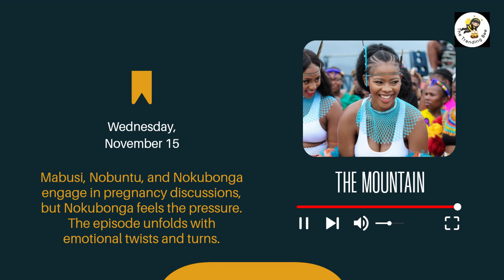Umkhokha: The Curse - Weekly Highlights (November 13-17, 2023)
Get ready for an intense week on Umkhokha: The Curse as the drama unfolds with political intrigue, family dynamics, and the quest for power. Here's a sneak peek into the upcoming episodes from November 13 to November 17, 2023.